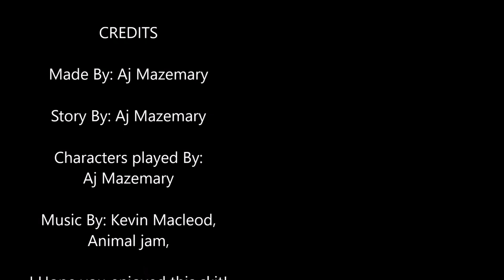Animal jam Skit: The Band!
In this Aj Skit, Three bored wolves decide to make a band! But they can't think of a song... I Hope you enjoy! Stay cool! ~ Maze